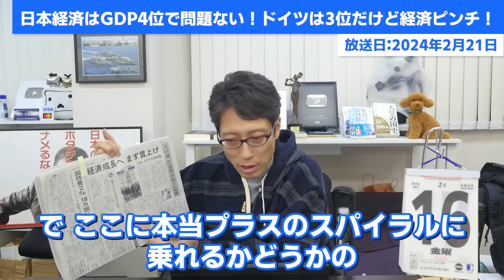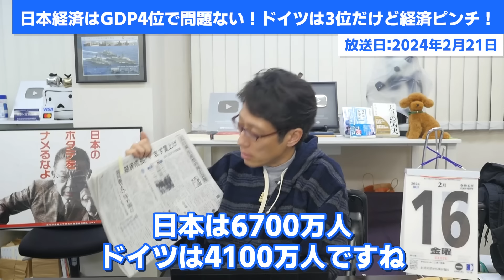日本経済はGDP4位でも問題ない！ドイツは3位だけど経済ピンチです！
日本経済これから必要なのは賃上げです！
企業経営者は頑張っていきましょう！